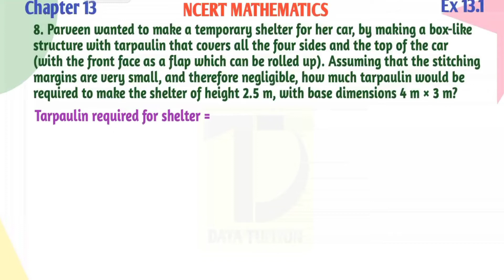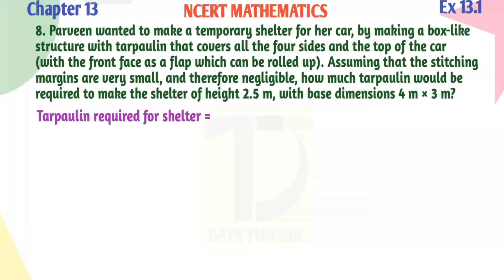Class 9th maths ch 13 ex 13.1 q8 ( Surface Areas and Volumes ) | CBSE NCERT MATHS | Data Tuition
Hello friends ️😎

Topic :-  Class 9th Math Chapter 13 Ex - 13.1 Q8 ( Surface Areas and Volumes ) | CBSE NCERT | Data Tuition.

PLEASE,

JAI HIND.
VANDE MATRAM.

By datatuition